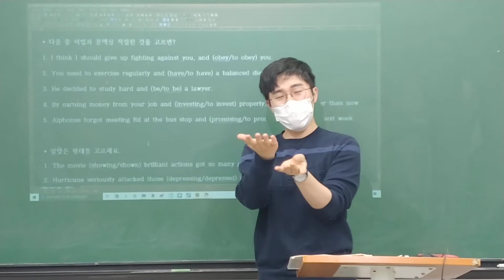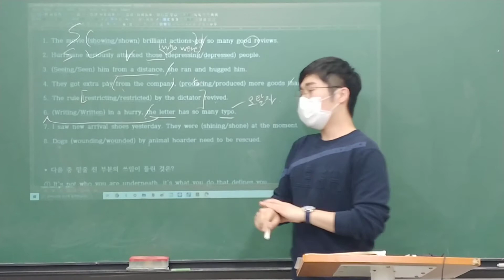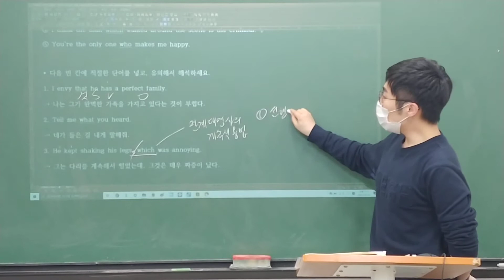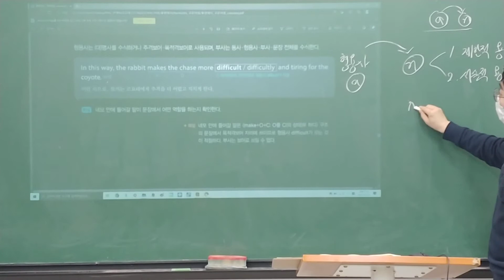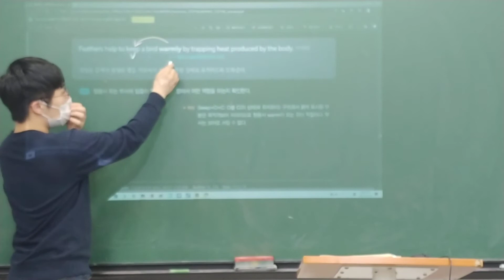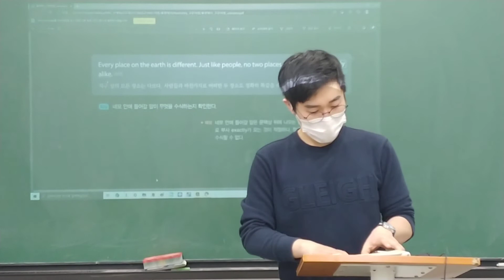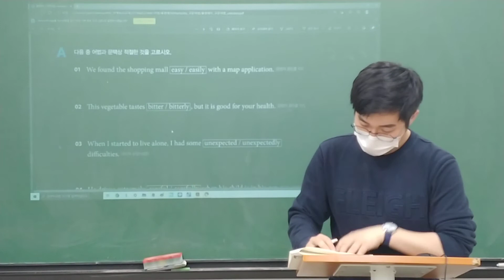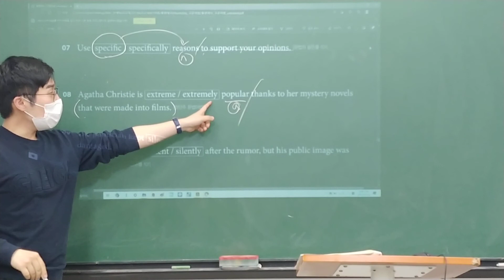210303(고1MX1)_에드T_플랜A구문어법_형용사vs부사~전치사vs접속사1of3